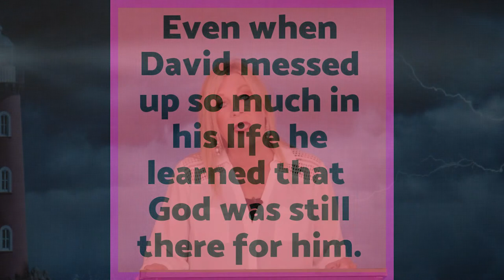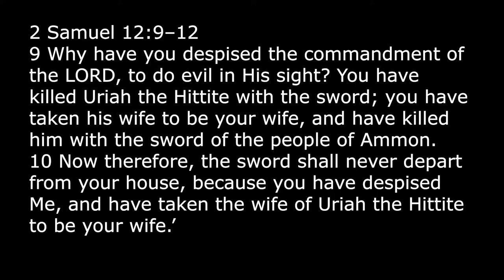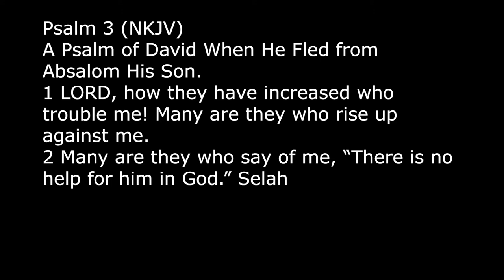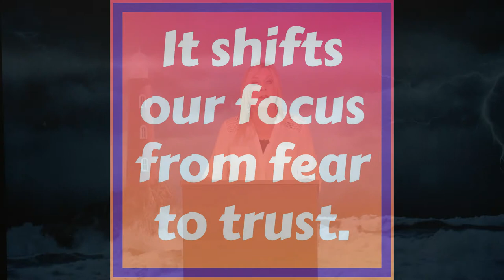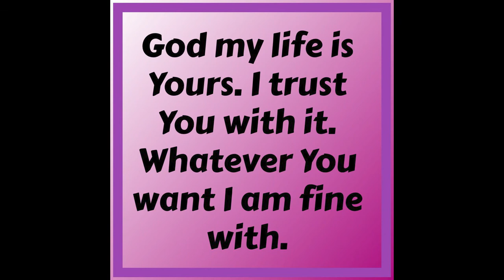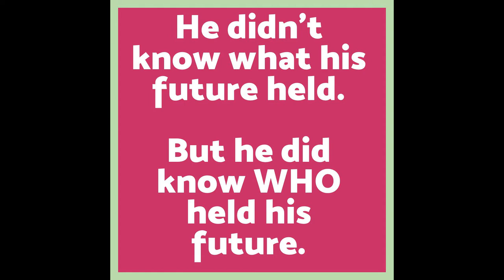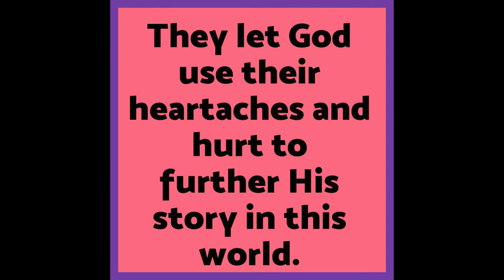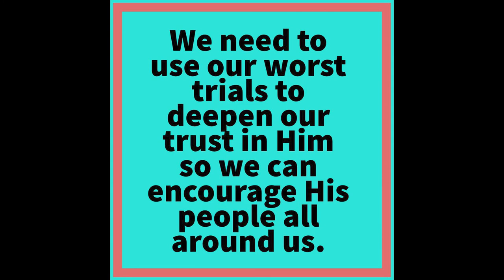Psalm 3:1-8 When You Are the Reason Your Life is Falling Apart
Is your life falling apart? But is your life falling apart because of something YOU did? Something that was nobody's fault but your own? What do you do? What does God do? Join us today as we learn that no matter what David ever did - God did not walk away from him.